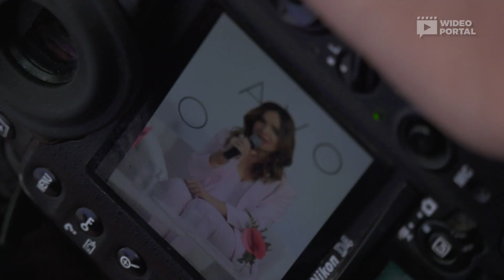Żmuda Trzebiatowska zaskoczona pytaniem o drugie dziecko: O matko, nie na forum! | Wideoportal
Marta Żmuda Trzebiatowska niedawno urodziła chłopca o imieniu Bruno. Czy już planuje następne? Zobaczcie, jak zareagowała na pytanie.

TOP 20